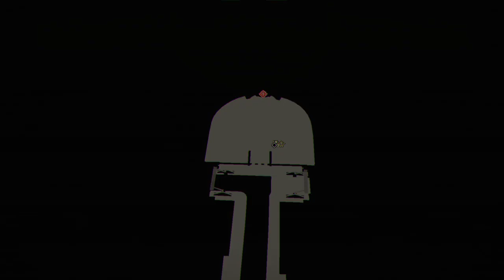Let's play SCARLET NEXUS Part 2: Hanabi's fire